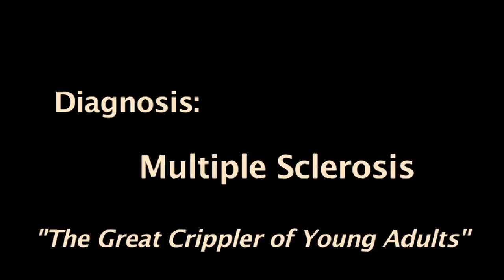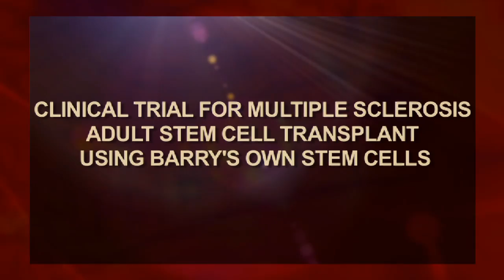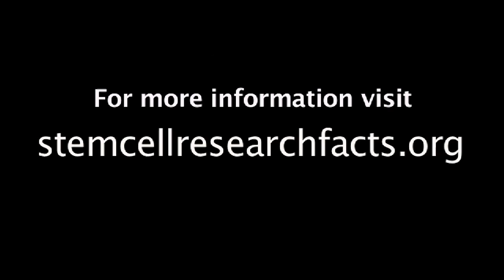Adult Stem Cell Success Stories - Barry Goudy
When Barry Goudy found out he had multiple sclerosis he feared the worst. Doctors told him he might lose his eye sight and the ability to walk.  As a very active husband, father and hockey coach, Barry couldn't think of anything worse than losing his ability to get around.  But then he learned of a new way to treat MS with a stem cell transplant. The transplant worked and today he's living proof of the miracles that can come from Adult Stem Cell Research.